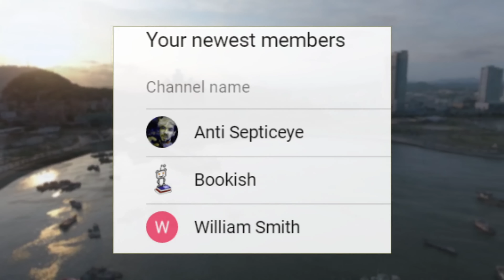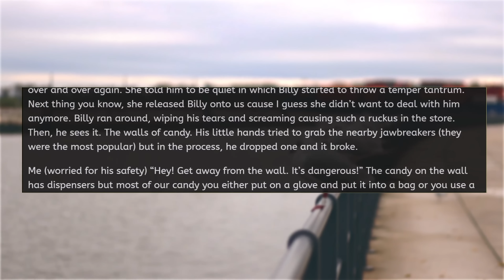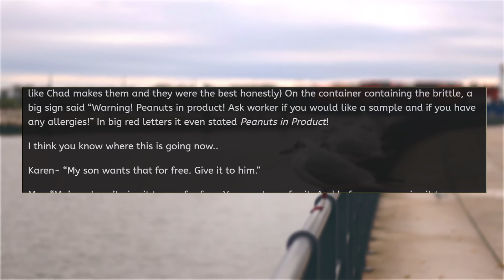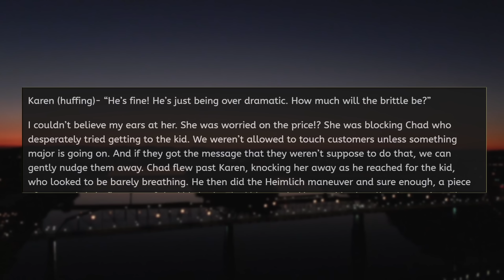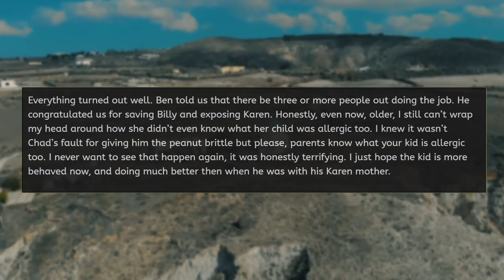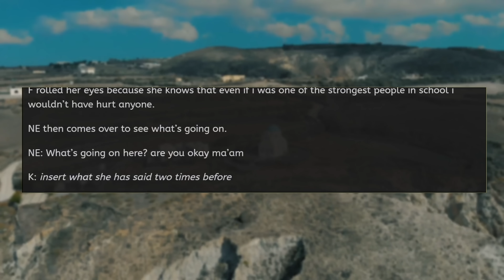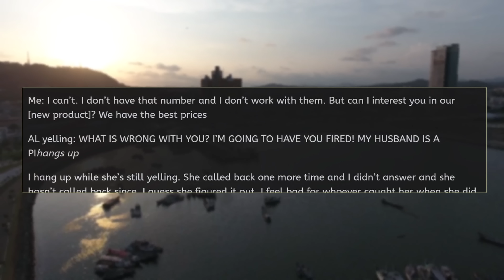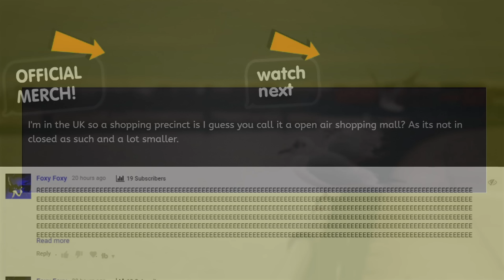r/EntitledPeople KAREN DEMANDS MY CANDY!